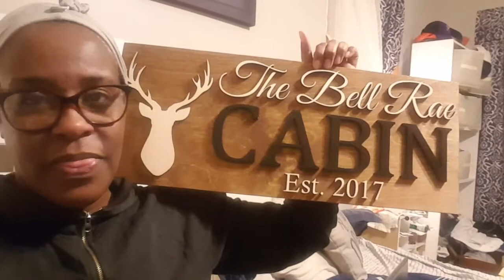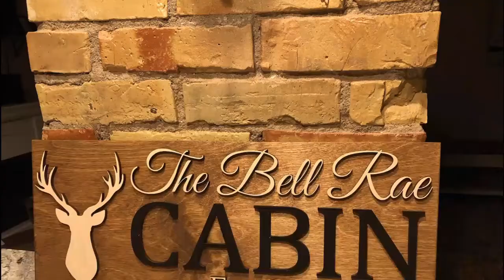The Cabin Sign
Considering Airbnb my cabin when im not usong it.  Check out this cool sign i purchased.